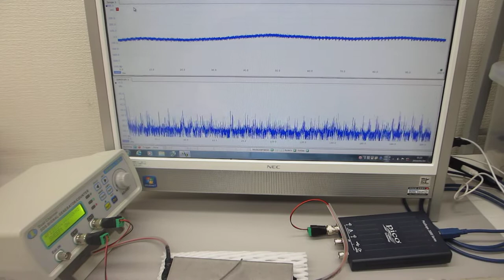メガヘルツ超音波の「音圧・振動」測定・解析技術を応用した表面検査技術（超音波システム研究所）